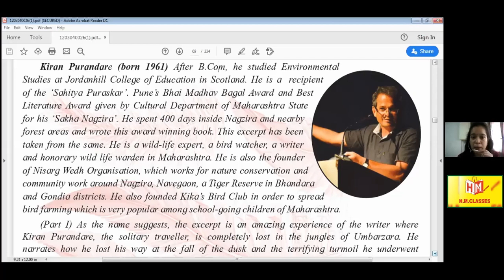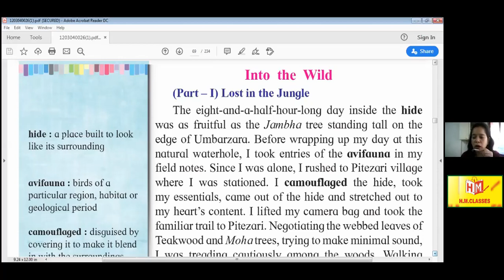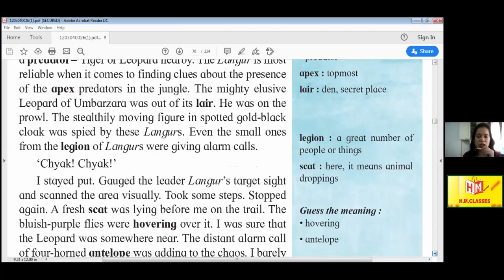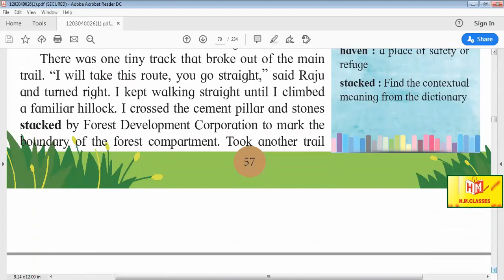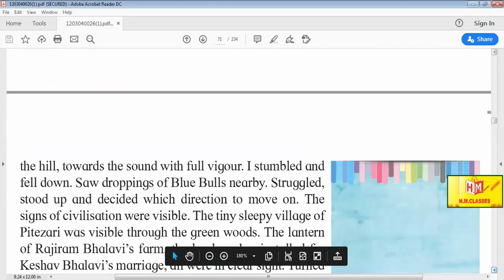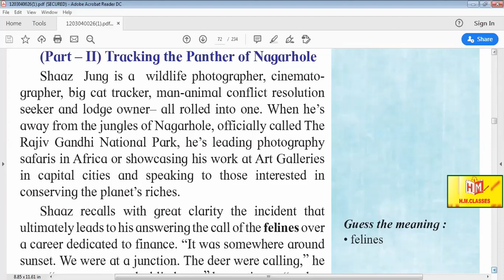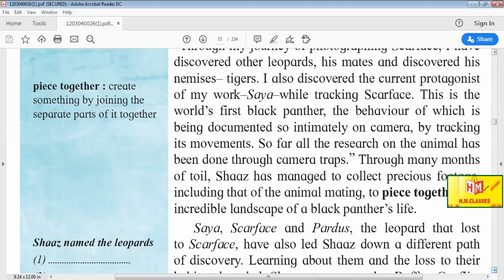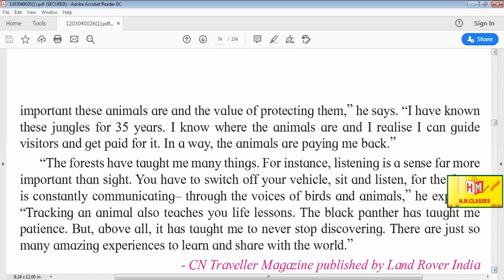XII ENGLISH LECT #7 1 6 INTO THE WILD